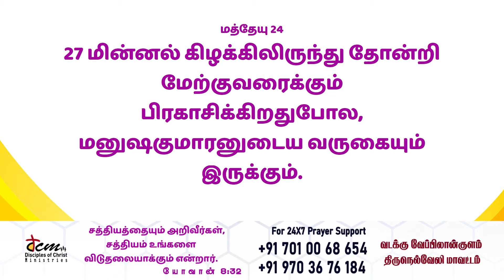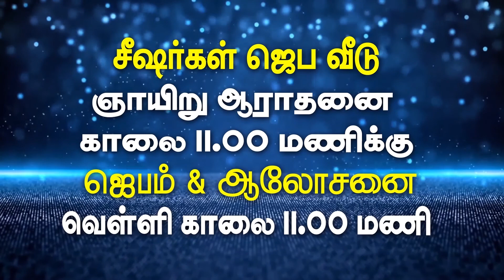தேவனிடத்தில் சேரும் வழி: Tamil Christian Message: Bruce Ropson:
101 ¦ Asaph_Psalms ¦ ஆசாப்பின் சங்கீதம் ¦ சர்வவல்லவரின் நிழல் ¦ Sarvavallavarin Nizhal ¦ Psalms ¦ சங்கீதம் ¦ bruceropson ¦ dcmmedia ¦ Devanidatil Serum Vazhi! ¦ தேவனிடத்தில் சேரும் வழி! ¦ Don't be afraid! Rebuke!! ¦ Bruce Ropson

சங்கீதம் 73:27. இதோ, உம்மைவிட்டுத் தூரமாய்ப்போகிறவர்கள் நாசமடைவார்கள்; உம்மைவிட்டுச் சோரம்போகிற அனைவரையும் சங்கரிப்பீர்.

2/1 Main Road, North Street
Disciples of Christ TV – It’s a Christian Faith Channel to transform people towards Discipleship of Jesus Christ and follower of Christ. Grow More In Christ! Deliverance of Christ in Body, Soul, Spirit and Mind. Grace of the Lord Be with you and Lord Bless you! Amen!

Inception of Disciples of Christ Ministries (DCM)
Luke 10:3. Go your way; behold, I send you out as lambs among wolves.
Luke 10:9. And heal the sick there, and say to them, "The kingdom of God has come near to you.'
Pray for the Perishing | Spread the Gospel of Christ | Remember the Poor | Die for Christ
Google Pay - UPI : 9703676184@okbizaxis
Mission to South Tamil Nadu Districts. Remembering Poor through City of Refuge (COR) Ministries, Widows Support and Education to the Fatherless Destitute Child.
For Social Activity Support (Remembering Poor):
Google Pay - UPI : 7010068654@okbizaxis